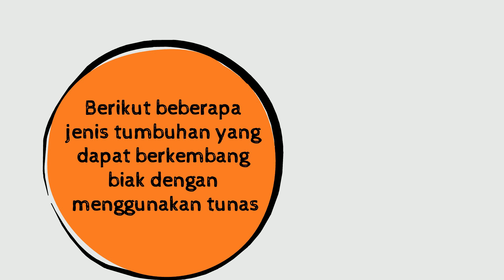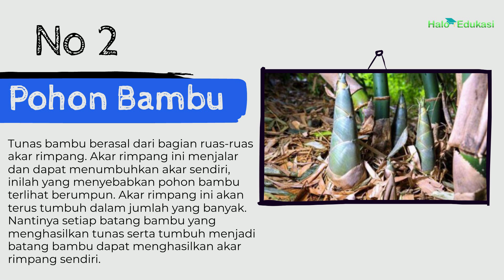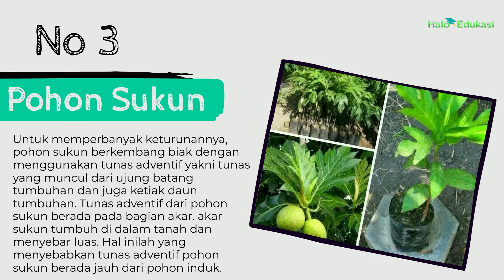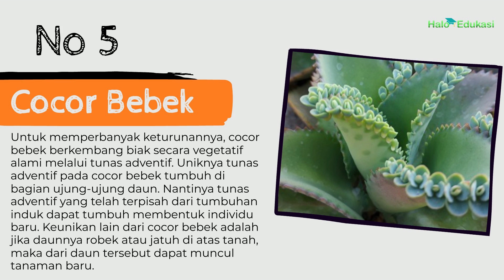5 Tumbuhan yang Berkembang Biak dengan Tunas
Inilah berbagai tumbuhan yang berkembang biak dengan bertunas.